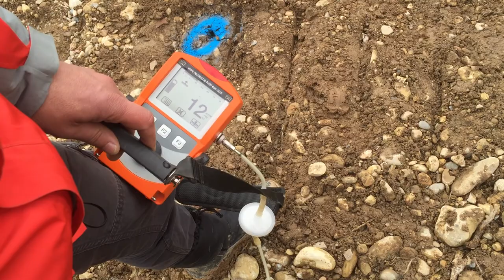ENTREPRISE DÉTECTION DE FUITE VAR 83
ENTREPRISE DÉTECTION DE FUITE VAR 83 .Le groupe sas est une société spécialisée en recherche de fuites d'eau SANS CASSE et détection de réseaux, avec garantie de résultats, et le plus souvent pris en charge par votre assurance habitation.
nos techniques élaborées (caméra endoscopiques, thermiques, appareils electro-acoustiques, gaz traceur, géoradar, GPS, etc ...) vous garantissent une intervention sans aucune destruction, pour des recherches sur tous types de canalisations (alimentations, évacuations, chauffage,câble électrique, piscine, terrasse, voirie, infiltration, en intérieur ou en extérieur) .Nous intervenons dans la région Provence-Alpes-Côte d'Azur sont: Var (83) qui est située au sud-est de la France.
Le département du Var 83 appartient à la région Provence-Alpes-Côte d'Azur. Entreprise de détection de fuite a Toulon, La Seyne-sur-Mer, Hyères, Fréjus, Draguignan, Six-Fours-les-Plages, Saint-Raphaël, La Garde, La Valette-du-Var, Sanary-sur-Mer, La Crau, Brignoles, Saint-Maximin-la-Sainte-Baume, Sainte-Maxime, Ollioules, Saint-Cyr-sur-Mer, Roquebrune-sur-Argens, Cogolin.
Le département du Vaucluse 84 appartient à la région Provence-Alpes-Côte d'Azur.